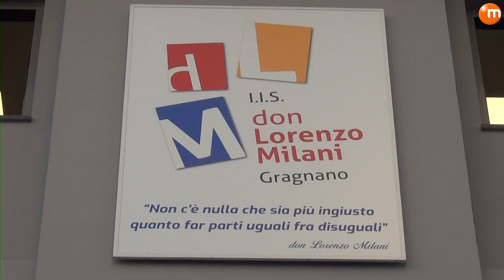Città Metropolitana: Gragnano, il Sindaco Manfredi inaugura nuova sede dell’Istituto "Don Milani"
Il sindaco della Città Metropolitana di Napoli, Gaetano Manfredi ha inaugurato la nuova sede succursale dell’Istituto di Istruzione Superiore “Don Lorenzo Milani” di Gragnano.

“Oggi inauguriamo una bella struttura di venticinque aule in un edificio moderno antisismico dotata di tutti i servizi che servono per una scuola di qualità. È un passo del grande piano di investimento dell'edilizia scolastica che sta facendo la città metropolitane e che toccherà tutti i comuni napoletani. La buona formazione ottenuta in un contesto adeguato è la strada giusta per migliorare la scuola e con essa il territorio”.

Così il sindaco della Città Metropolitana di Napoli, Gaetano Manfredi, che stamattina ha inaugurato la nuova sede succursale dell’Istituto di Istruzione Superiore “Don Lorenzo Milani” di Gragnano.

Il plesso, ubicato in via Castellammare, è composto da una parte coperta di tre piani per una superficie complessiva di circa 2.450 metri quadrati e da una parte esterna di circa 430 mq.

Completamente ristrutturato sia per quanto riguarda le strutture (adeguamento sismico), sia per quanto riguarda le opere di natura edilizia e impiantistica, l’immobile presenta, al piano terra, un atrio, una palestra di circa 180 mq con spogliatoi, 4 aule, 2 laboratori locali tecnici e parcheggi coperti e scoperti, oltre ai locali per gli uffici; al secondo piano altre 10 aule con un terrazzo e dieci aule anche al terzo, per un totale di 24 aule.

L’accesso all’edificio è possibile al piano terra da via Castellammare e al primo piano dalla stradina laterale di accesso al parco “Calenda” attraverso una passerella.

Con il primo cittadino metropolitano hanno partecipato all’inaugurazione, tra gli altri, il Procuratore generale emerito presso la Corte d’Appello di Napoli, Luigi Riello, il Sindaco di Gragnano, Nello D’Auria, il Dirigente Scolastico del ‘don Milani’, Francesco Fuschillo, e il Presidente regionale dell’Associazione Nazionale Presidi (ANP), Francesco De Rosa.

Dopo il taglio del nastro, la cerimonia è proseguita nell’Auditorium della sede centrale con un dibattito tra gli intervenuti sul tema “PNRR: Enti Locali ed edilizia scolastica”.